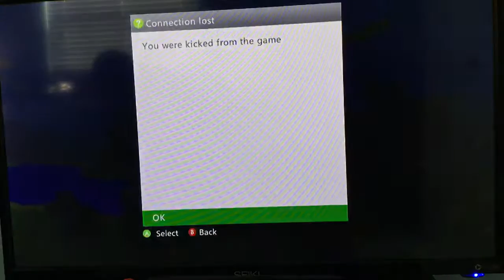Teamers are cowards - Minecraft battle mode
Tell me your ideas for future videos in the comments down below and they may happen on this very channel